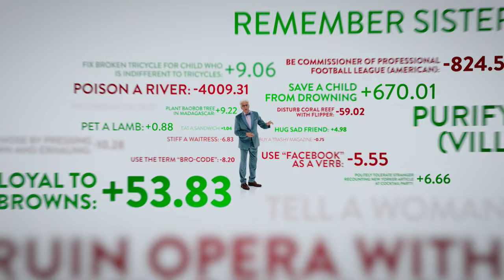The Good Place - How Your Life Is Scored (Episode Highlight)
Everything you do on Earth has a point value. Will you earn enough positive points to make it here? Watch The Good Place, Thursdays at 8:30/7:30c on NBC.
» The Good Place Returns Wednesday September 20 10/9c on NBC!

NBC's The Good Place follows Eleanor Shellstrop and her mentor as she tries to become a better person in the afterlife.

From Michael Schur, executive producer of "Brooklyn Nine-Nine" and "Parks and Recreation," comes a smart, unique new comedy that follows Eleanor Shellstrop (Kristen Bell, "House of Lies," "Veronica Mars"), an ordinary woman who, through an extraordinary string of events, enters the afterlife where she comes to realize that she hasn't been a very good person. With the help of her wise afterlife mentor (Ted Danson, "Bored to Death," "Cheers"), she's determined to shed her old way of living and discover the awesome (or at least the pretty good) person within.